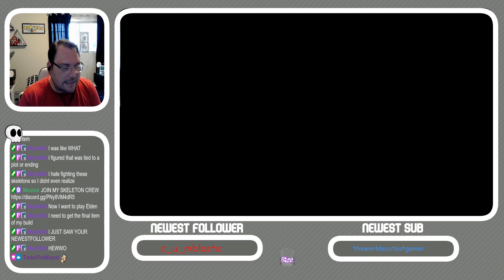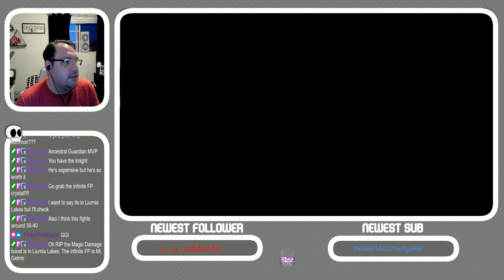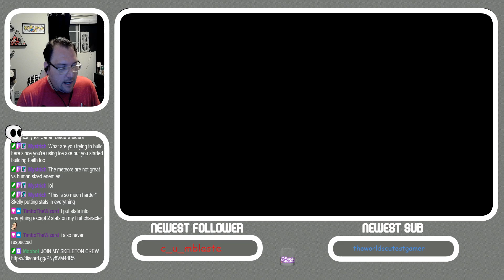sir kirb elden mode